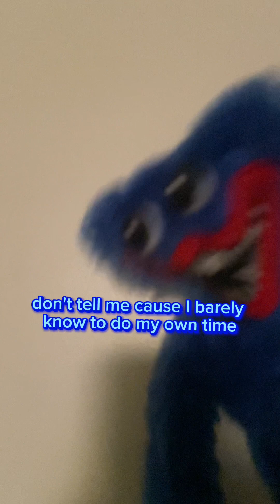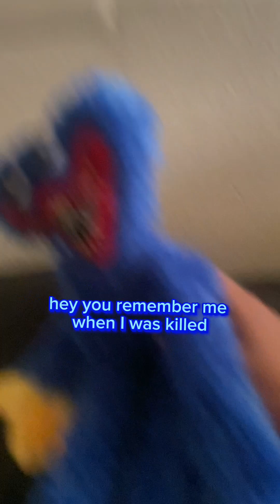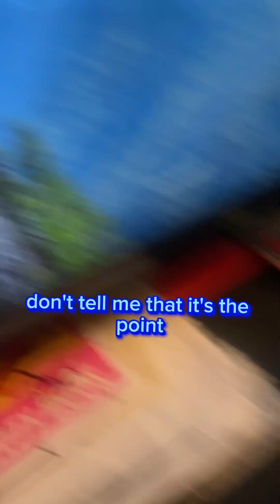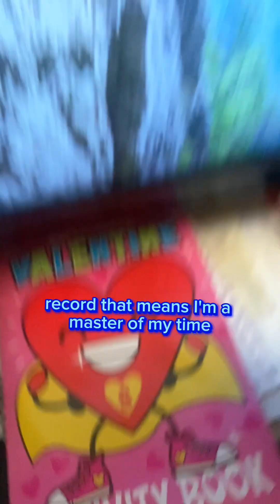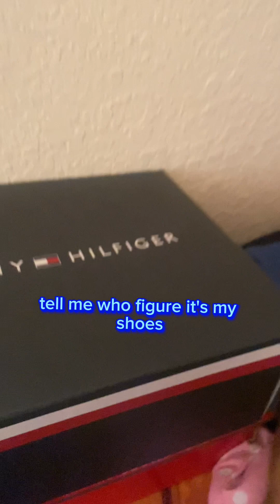Huggy wuggy song feat.Freddy Faz Bear